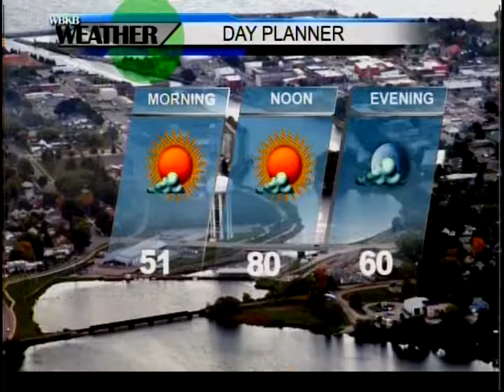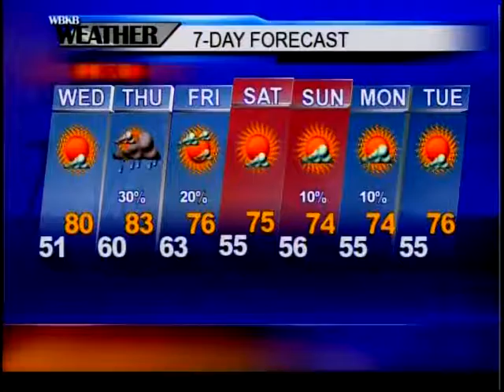Alpena, MI Forecast 7-4-17